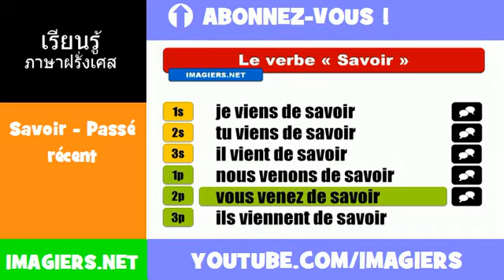คำกริยาภาษาฝรั่งเศส = Savoir = Passé récent